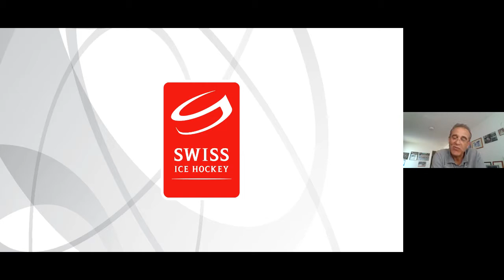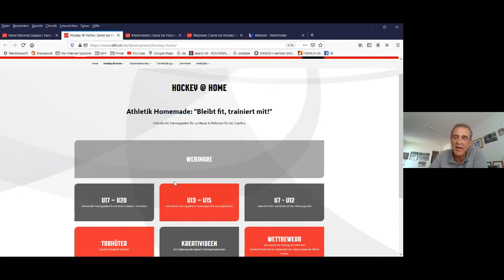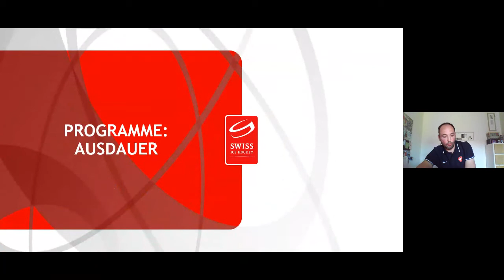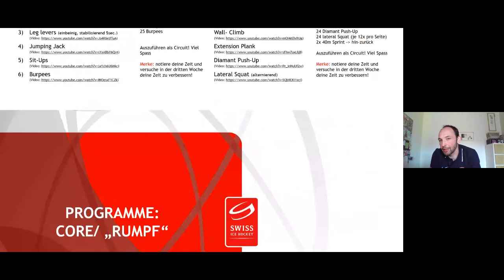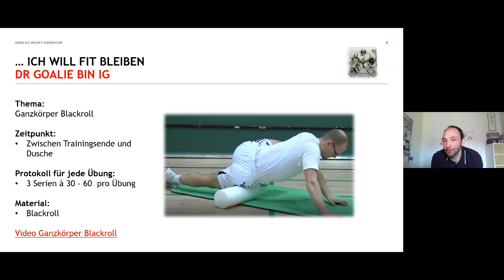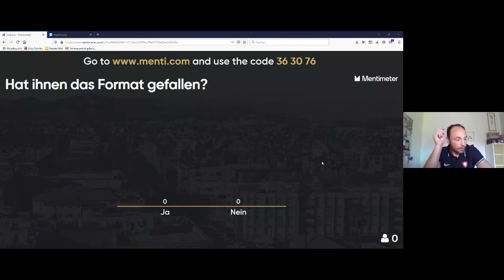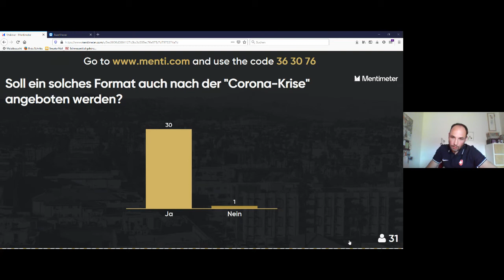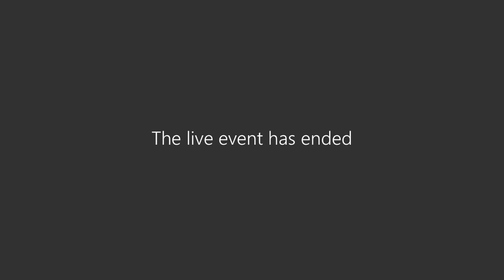SIHF Webinar - Hockey @ Home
Markus Graf und Nick Hess stellen das neue Konzept "Hockey@Home" vor:

- Einführung in die Technologie Webinar
- Vorstellung und Übersicht "Hockey@Home" auf der Homepage
- Vorstellung Trainingsprogramme über alle Stufen, Beispiel anhand U17/U20

"Bleib fit, trainier mit!"

Viel Spass.